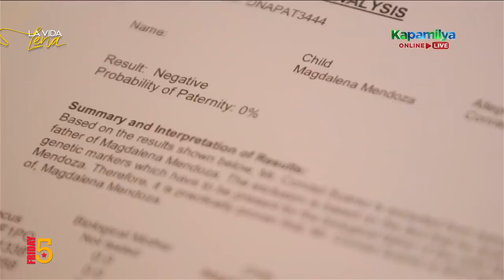5 explosive acting moments of Erich Gonzales as Magda & Lena in La Vida Lena | Friday 5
5 explosive acting moments of Erich Gonzales as Magda & Lena in La Vida Lena.